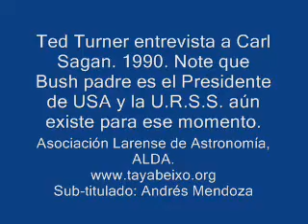Cosmos Ted Turner entrevista a Carl Sagan. Clip 3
Ted Turner entrevista a Carl Sagan y hablan de diferentes temas que hoy cobran más vigencia aún. George Bush es el Presidente de USA y Gorbachov el de la U.R.S.S.